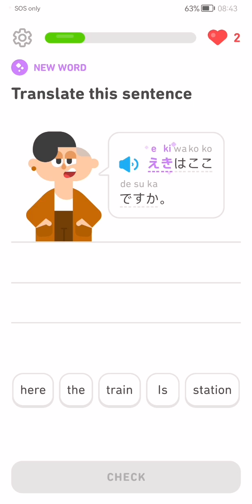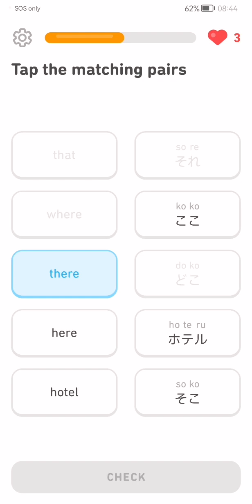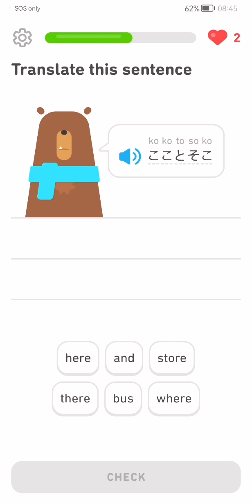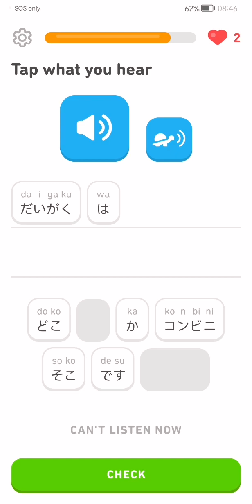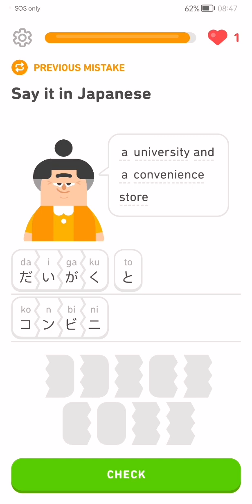getting a 21 day streak in duolingo